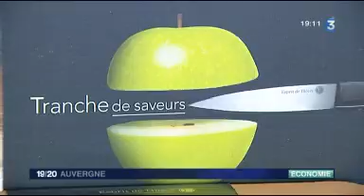Opération Tranche de Saveurs - décembre 2011